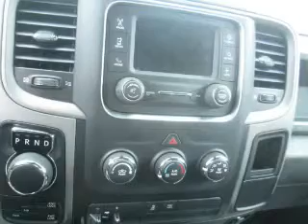2016 RAM 1500 C16-169 - Hagerstown MD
Year: 2016
Make: RAM
Model: 1500
Trim: Tradesman/Express
Engine: 5.7 liter 8 Cylindercylinder 4WD
Transmission: Automatic
Color: Brilliant Black
Mileage: 15
Address:
101 S Edgewood Dr
Hagerstown, MD 21740
VIN:1C6RR7FT6GS130684